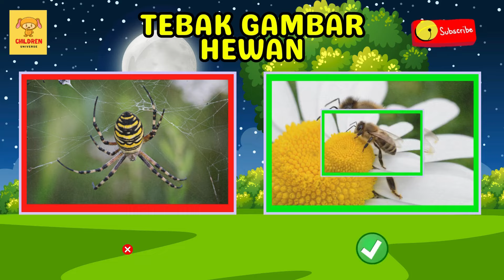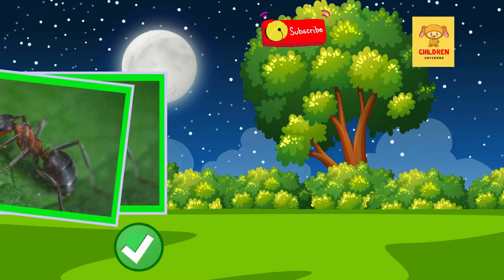BELAJAR MENGENAL NAMA-NAMA HEWAN SERANGGA BAHASA INDONESIA & BAHASA INGGRIS | ANIMALS INSECTS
Selamat datang di channel children universe tempatnya bermain dan belajar yang menyenangkan untuk balita dan anak-anak,  Di video kali ini, kita akan seru-seruan belajar mengenal nama-nama serangga yang menarik. Ayo, temani Si Kecil mengenal serangga dalam Bahasa Indonesia dan Bahasa Inggris!

Setelah belajar nama-nama serangga, mari kita asah pengetahuan kita dengan permainan tebak gambar serangga yang menyenangkan! Siapa yang bisa menebak semuanya?

Terima kasih sudah ikut belajar bersama kami hari ini. Mari kita terus belajar sambil bermain!

Sampai jumpa di video berikutnya, Bunda dan Si Kecil! Bye-bye